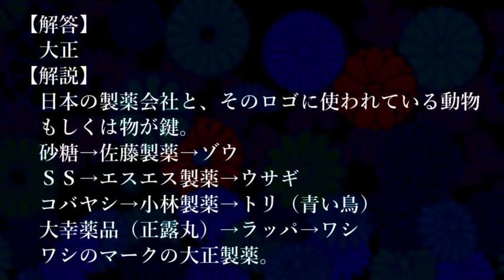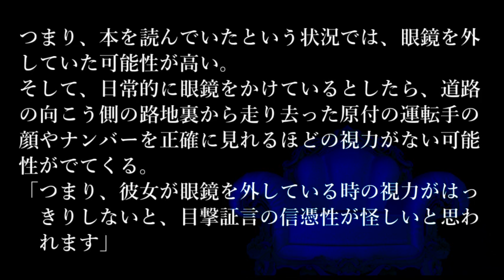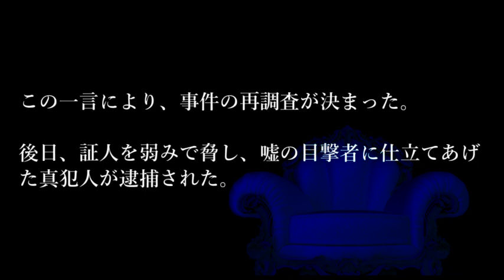【解答編】数分間謎解き推理本格ミステリー「鳴神愛理」